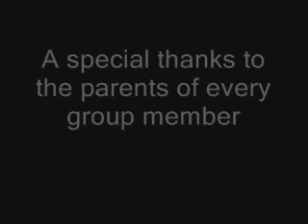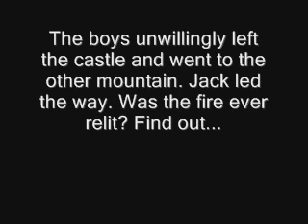lord of the flies project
a really old video filmed for a literature class project. RIP Simon McCormack May 10th 1992 --- August 4th 2009